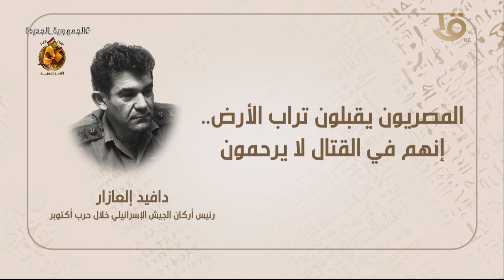دافيد إلعازار:المصريون يقبلون تراب الأرض... إنهم في القتال لا يرحمون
هوامش على دفتر النصر..
رئيس أركان الجيش الإسرائيلي خلال حرب أكتوبر